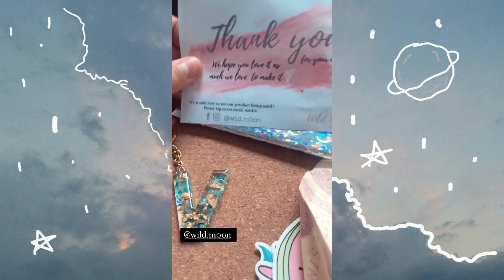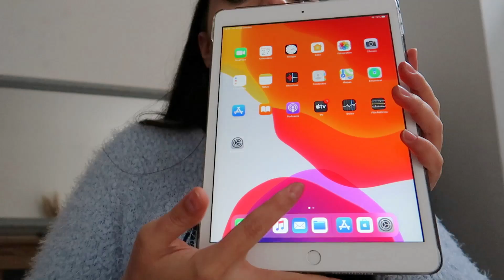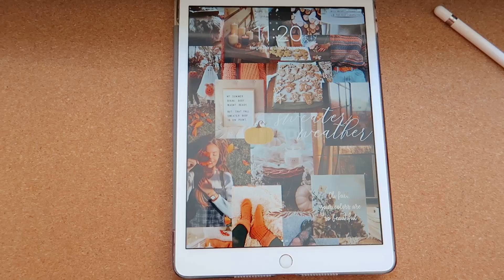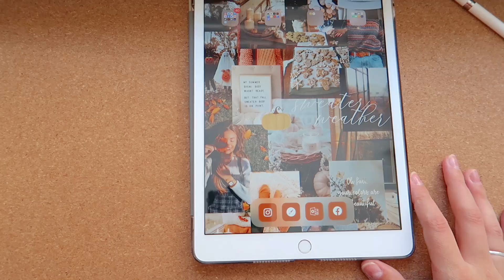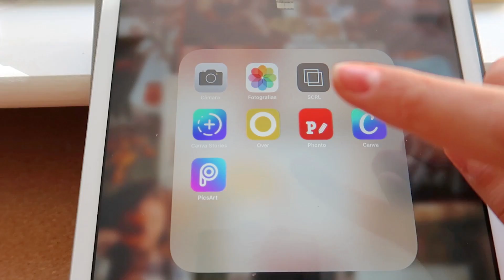VLOG UNBOXING RECEBIDOS + COMPREI UM IPAD | Vera Saraiva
VÍDEOS NOVOS TODAS AS TERÇAS E SEXTAS !!!